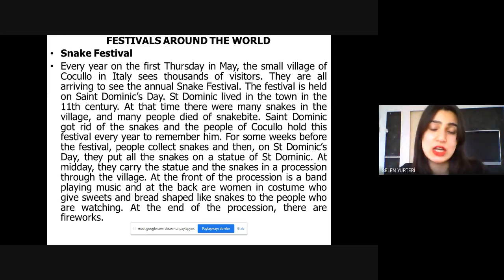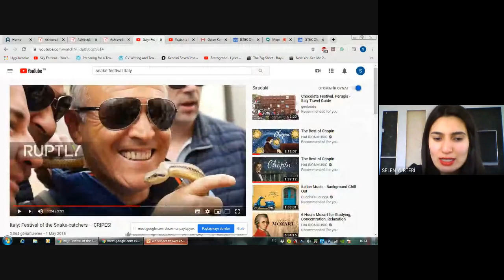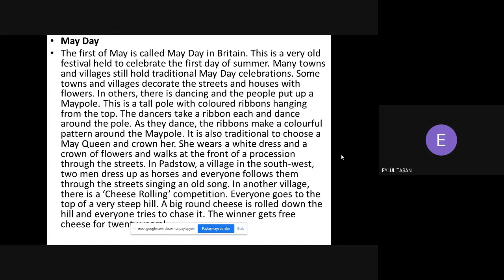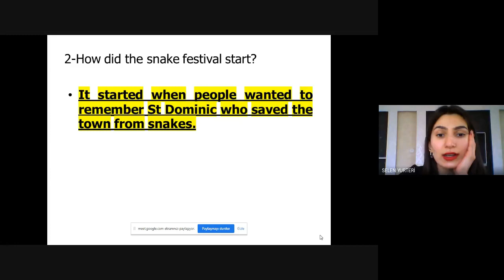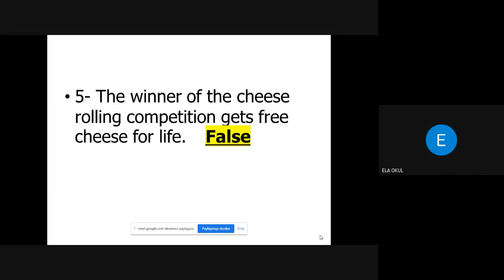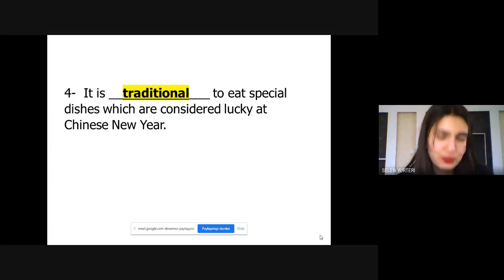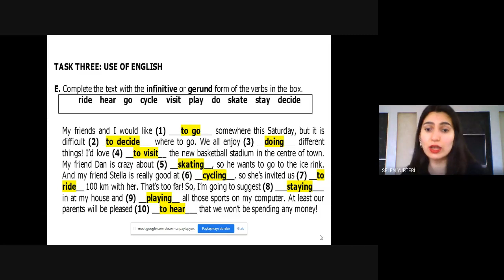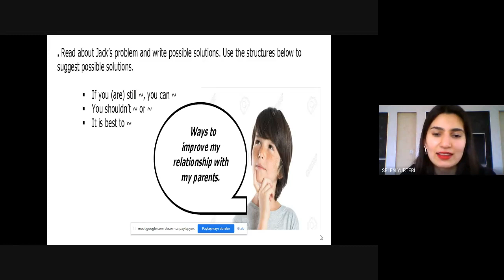ONLINE HOMEWORK CHECKING